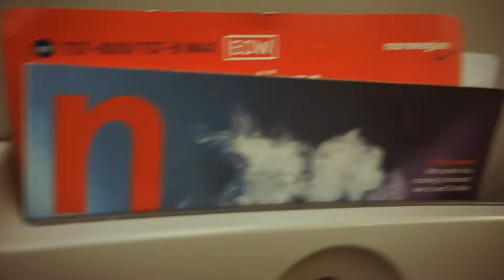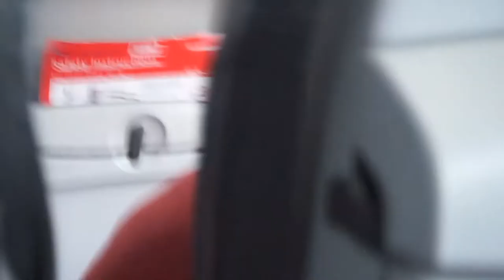We're In Ireland! - Ireland Vlog #1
In todays vlog, we travel to Ireland and much more!

30 Likes?!?

The Next Vlog will be out within the next couple of days